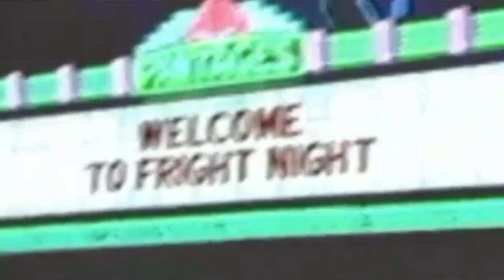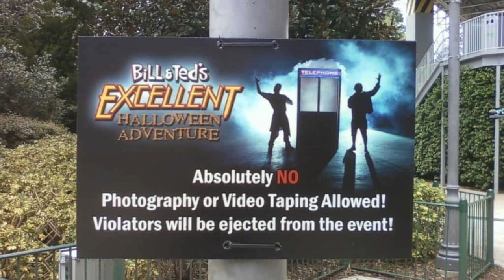Bill & Ted's Controversial Halloween Adventure- FlashBack Friday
Take a few minutes to dive into the history of Bill and Ted’s Excellent Halloween Adventure at Universal Studios in Orlando and Hollywood!
Credit to the following creators for the clips used in this video:

“Bill & Ted's Excellent Adventure syndicated commercials” by wyldstallyns4ever
“2010 Bill and Teds Excellent Halloween Adventure Orlando” by HHNDEVIL
“bill and Ted early 90s” by sheppelectric
“Bill and Ted Halloween Adventure 2006 (1 of 4)” by HorrorNights
“Bill & Ted's Bogus Journey Trailer (1991)” by sherwind2010
“Fright Nights 1991” by editfilms